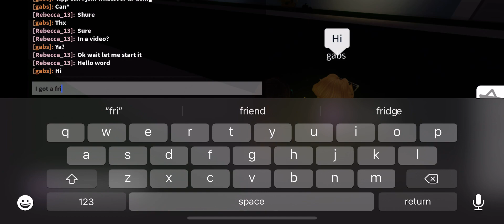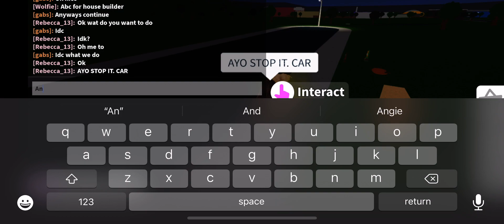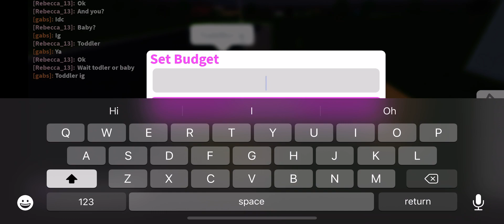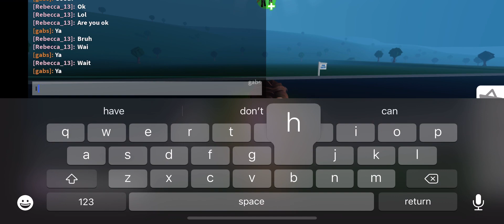Me and my new friend?